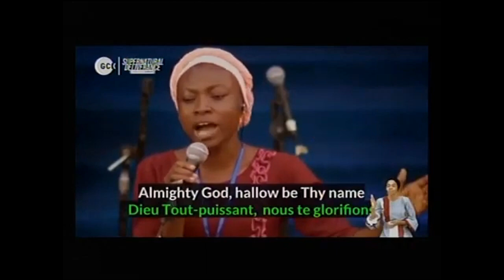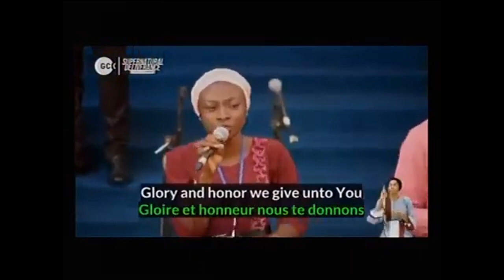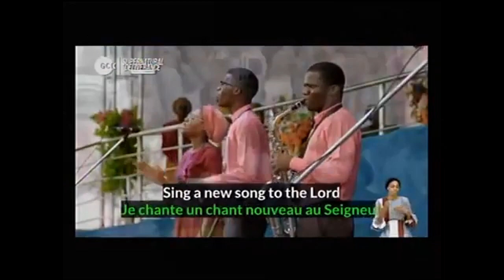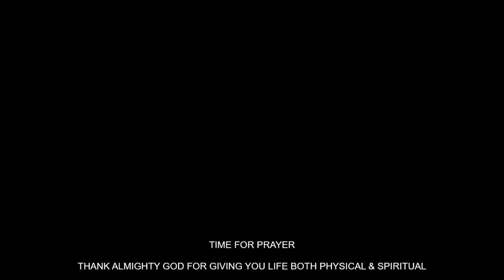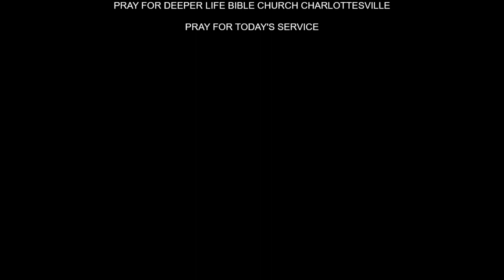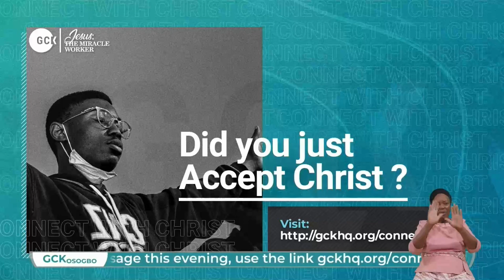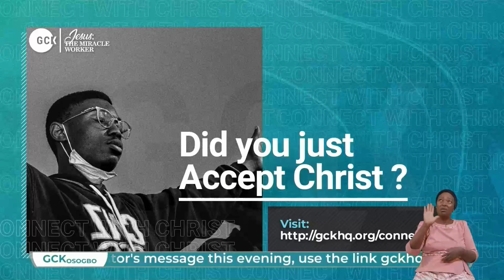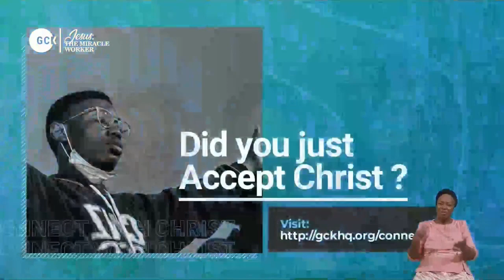DEEPER LIFE BIBLE CHURCH, CHARLOTTESVILLE SUNDAY SERVICE OF 091023